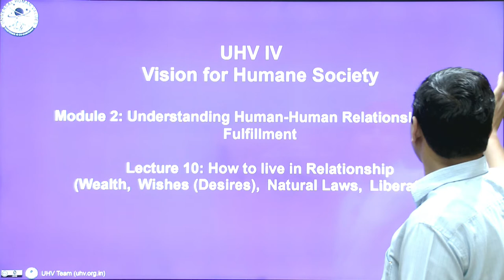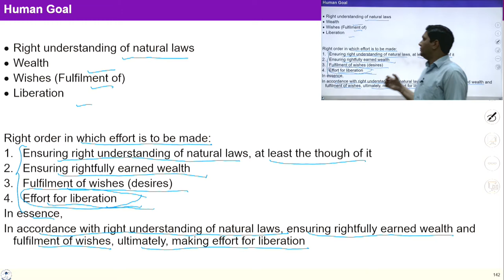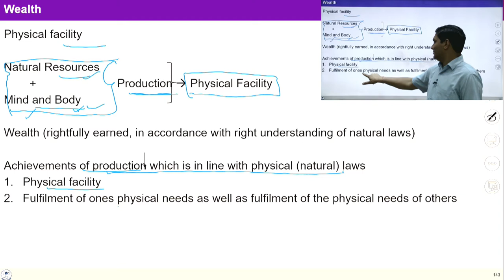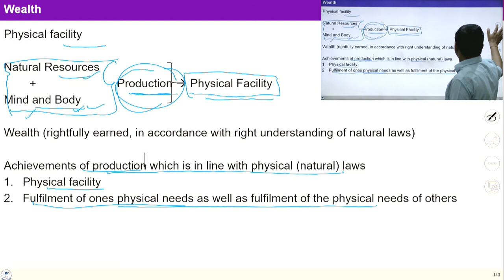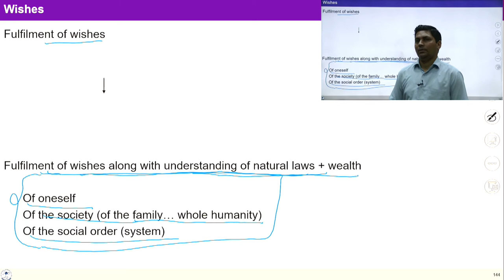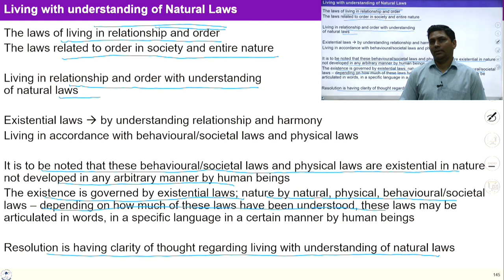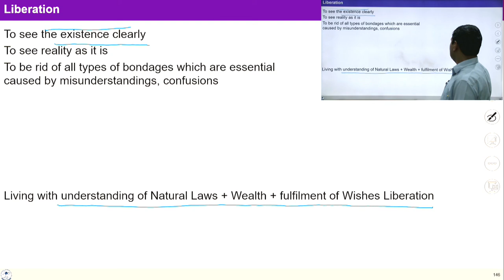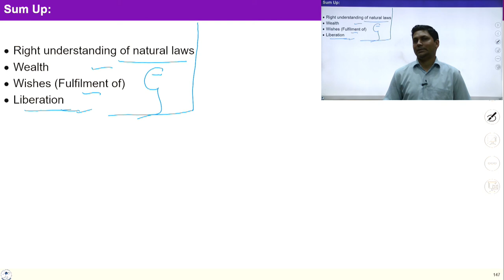Lecture -10 (Module-2) - Wealth, Natural Laws, Wishes, Liberation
The video explains one of the formulations given in tradition - Wealth, Natural Laws, Wishes and Liberation